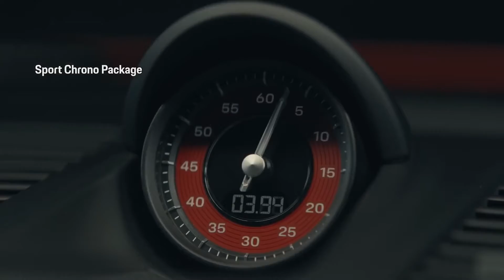2022 Porsche 911 Carrera GTS | Great Car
2022 Porsche 911 GTS Arrives with 473 Horsepower
The 992-generation GTS coupe and convertible is available in rear- and all-wheel-drive configurations or as an all-wheel-drive Targa.

Porsche is adding the GTS model to the 2022 911, and it's available in rear- and all-wheel-drive coupe and cabriolet models along with an all-wheel-drive Targa.
They're powered by a twin-turbocharged 3.0-liter flat-six that makes 473 horsepower and is available with either an eight-speed dual-clutch automatic or a seven-speed manual transmission.
Porsche is adding the GTS model to the 992-generation 911's lineup, and they have 30 more horsepower than the Carrera S models along with other performance upgrades. They'll arrive in the U.S. early next year in rear- and all-wheel-drive coupe and convertible models along with an all-wheel-drive Targa variant.

The GTS model's twin-turbocharged 3.0-liter flat-six produces 473 horsepower and 420 pound-feet of torque, increases of 30 horsepower and 30 pound-feet over the Carrera S. An eight-speed dual-clutch automatic transmission is standard, and a seven-speed manual with a 0.4-inch-shorter shift lever is optional. Porsche claims a zero-to-60-mph time of 3.1 seconds from the automatic-equipped Carrera 4 GTS, though, in our test of the Carrera 4S, we reached that mark in 2.8 seconds. Porsche's sport exhaust system is standard on the GTS models.

Porsche's adaptive dampers and Sport suspension's 0.4-inch-lower ride height come standard and are specifically tuned for the GTS. The stopping power comes from 16.1-inch front and 15.0-inch rear iron rotors from the 911 Turbo and pair with black center-lock wheels derived from the Turbo S and sized 20 inches up front and 21 inches rear. An available lightweight package with carbon-fiber seats and lighter glass sheds 55 pounds, and it removes the rear seats and adds rear-axle steering.

Like previous-generation GTS models, the new cars feature additional black trim inside and out. Their spoiler lip, rear grille, and GTS badging are all blacked out, and the Targa bar is black on the open-roof model. Porsche's dynamic LED headlights with darkened surrounds are standard and the rear lights are also darker. Inside, a GT sport steering wheel and four-way adjustable sport seats are standard, and the interior is trimmed in Porsche's suedelike Race-Tex material and carbon fiber.

The 2022 Porsche 911 GTS models are available to order now starting at $138,050 for the Carrera GTS, $150,850 for the Carrera GTS cabriolet, $145,350 for the Carrera 4 GTS, and the Carrera 4 GTS cabriolet and Targa 4 GTS both start at $158,150.